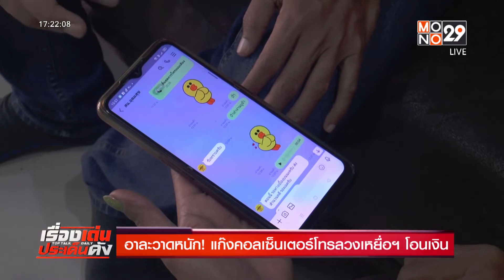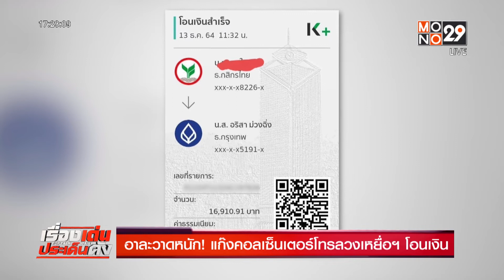อาละวาดหนัก! แก๊งคอลเซ็นเตอร์โทรลวงเหยื่อฯโอนเงิน | เรื่องเด่นประเด็นดัง TopTalk | 15 ธ.ค. 64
มาอีกแล้ว แก๊งคอลเซ็นเตอร์ หลอกว่าผู้เสียหายให้โอนเงิน รอบนี้ ไปโผล่ที่โคราช  อ้างว่า มีพัสดุไปจีนแล้วไม่มีคนรับ พัสดุตีกลับไปที่สรรพากร และพบว่าสินค้านั้น ผิดกฎหมาย  หากอยากเคลียร์คดี ให้โอนเงินมาตรวจสอบก่อน  สุดท้ายเหยื่อหลงเชื่อ สูญเงินไปเกือบ 2 หมื่นบาท